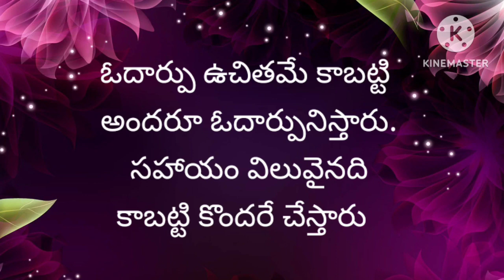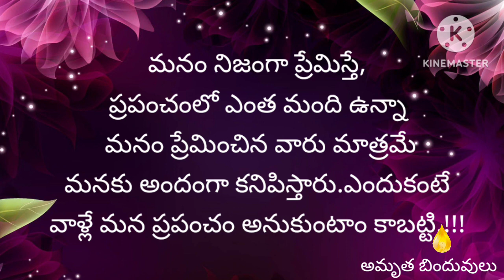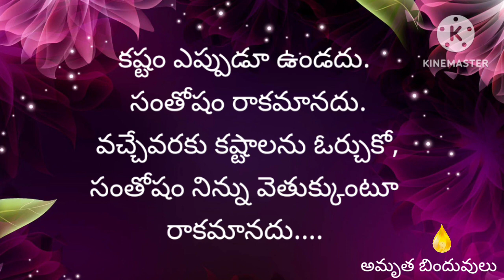అమృత బిందువులు # 3 ll motivational words# మంచి మాటలు # నిత్య జీవిత సత్యాలు ll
sukthulu goldenwords goodwords# అమృత బిందువులు channel
*jeevitha satyalu
* motivational quotes
* inspirational quotes
*sukthulu
*sathyalu
*golden words
*good words